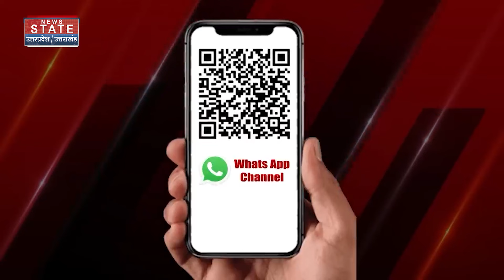Aaj ka Panchang : 26 October 2024, जानिए क्या कहता है आज का पंचांग? | Today Horoscope | Astrology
News State Apps डाउनलोड करें:
Download Android and iOS Apps for more updates: